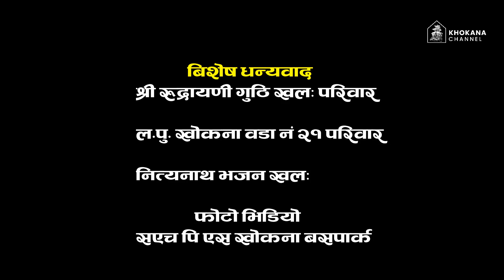खोकना १२ बर्षे मेलाका नियमहरु